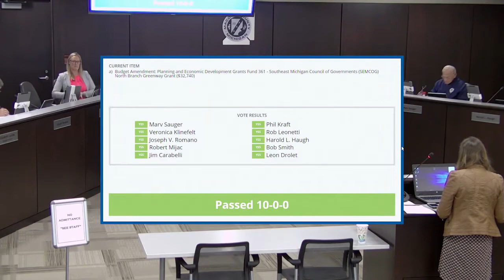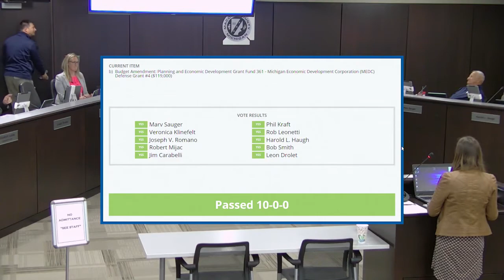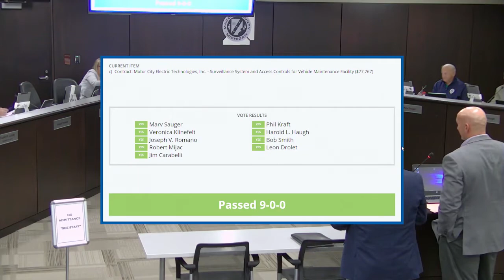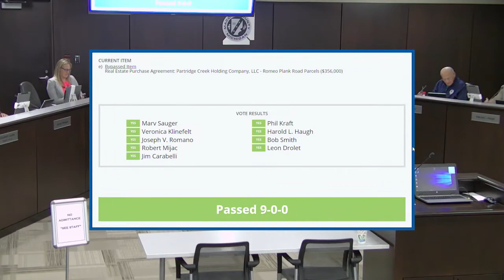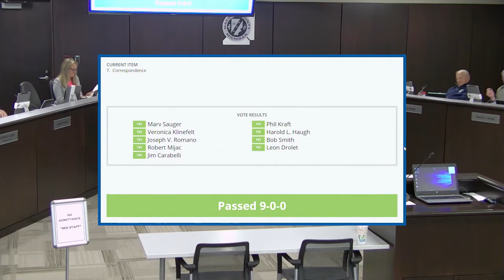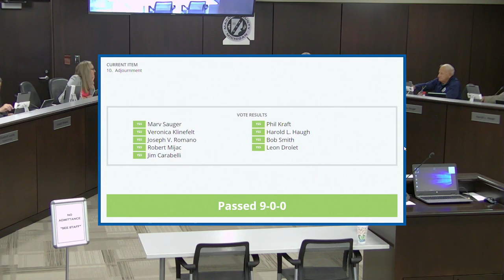10-16-19 Public Services